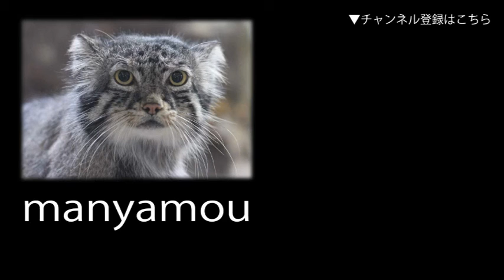アカエリマキキツネザル（埼玉県こども動物自然公園）Red Ruffed Lemur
（埼玉県こども動物自然公園にて。2016年12月撮影）
詳細記事はこちら ↓